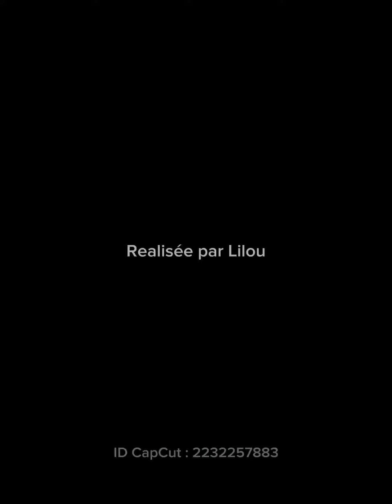Vlog au club ! Je monte Zénith en saut ??